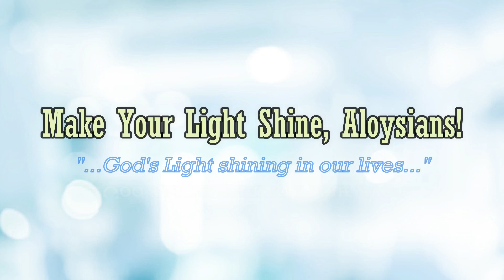Make Your Light Shine, Aloysians Teaser